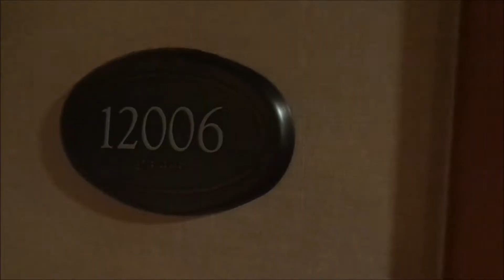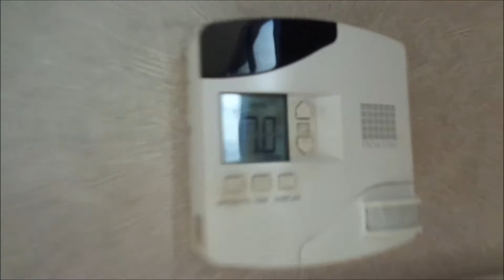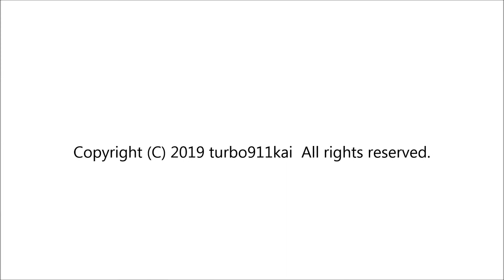【日本語】 Rio All-Suite in Las Vegas Masquerade Tower Room# 12006 Rio All-Suite Hotel and Casino リオ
Rio All-Suite in Las Vegas Masquerade Tower Room# 12006    (Rio All-Suite Hotel and Casino)